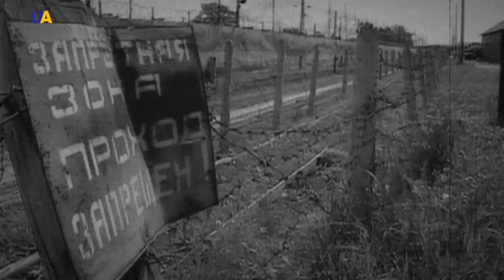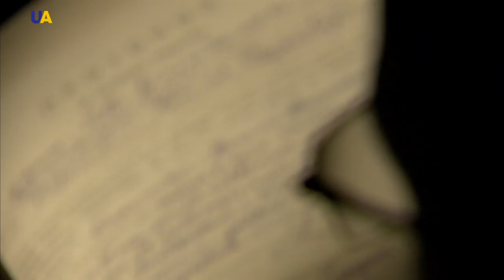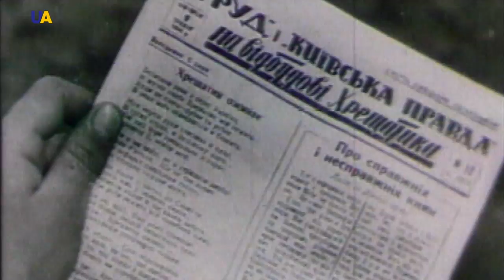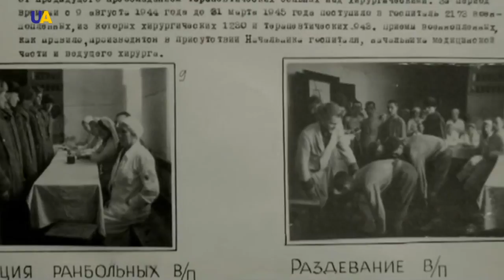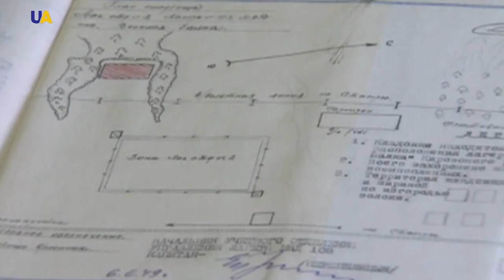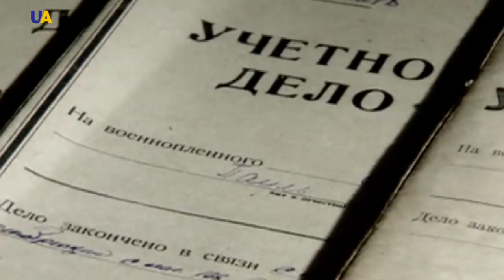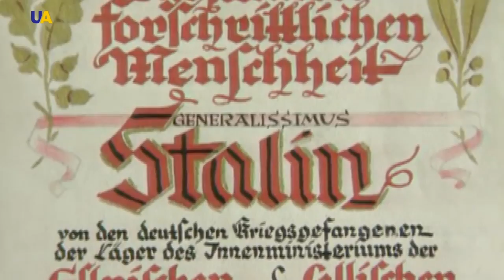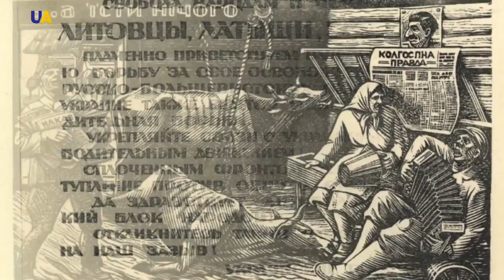Post-War Reconstruction of Ukraine | Making History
During World War II, Ukraine suffered more destruction than any other European country. Departing from Ukraine, both German troops and the Soviet army in 1941, resorted to the tactics of "scorched earth". They destroyed everything that could benefit their enemy.